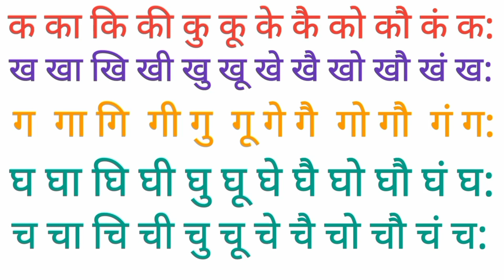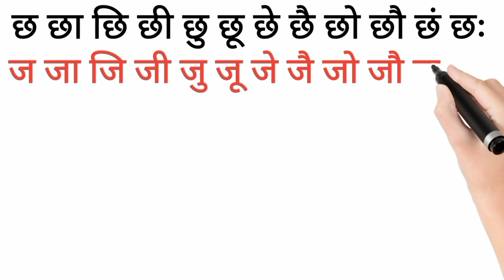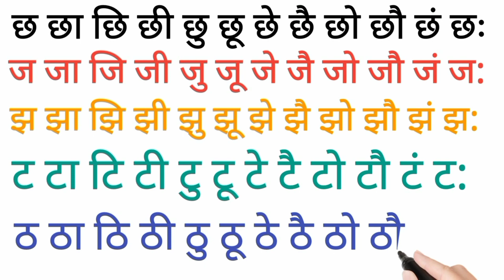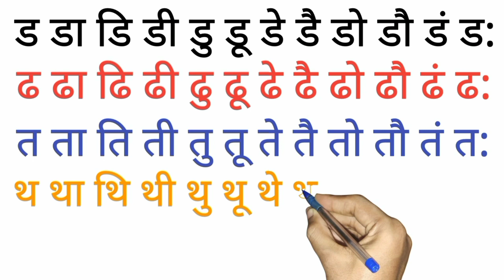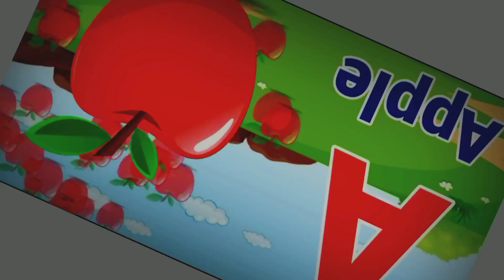हिंदी बारहखड़ी || क का कि की ||ka kaa ki kee|| barahkhadi in Hindi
Maine is video mein Hindi barakhadi Ko padhakar sunaya Hai agar aap Hindi padhna likhna sikhana chahte ho to Aapko Hindi barakhadi sikhana behad jaruri hai yadi aap Hindi se barahKhadi Sikh Jaate Ho To aap Badi aasani Se Hindi padhna Sikh jaaoge